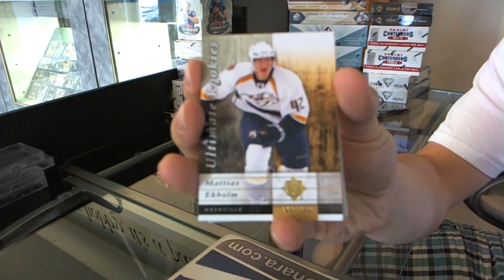Brodzilla's 11-12 UD Ultimate Hockey Box Break